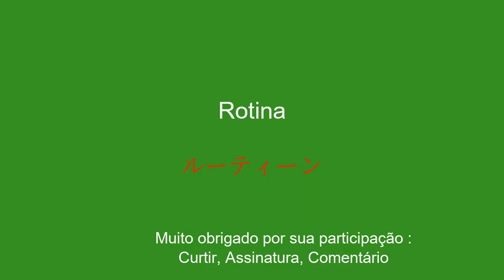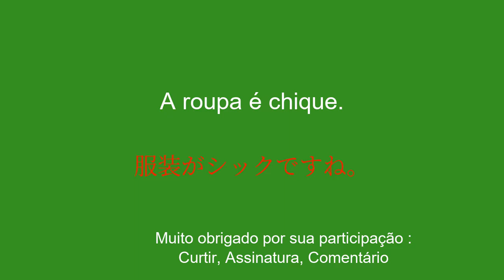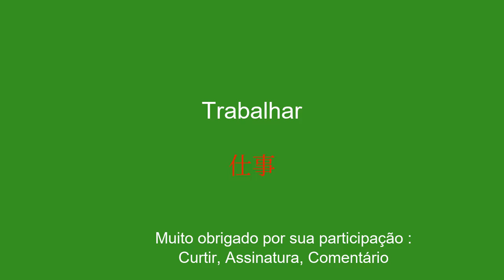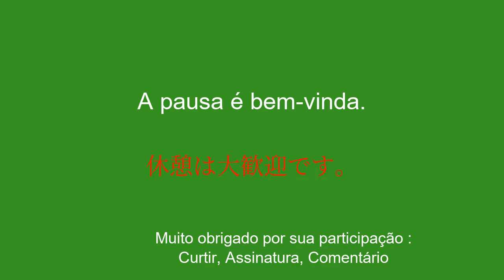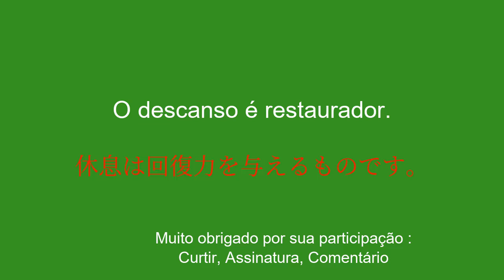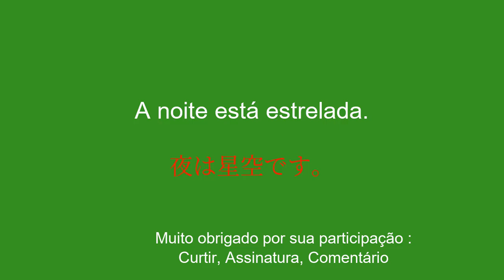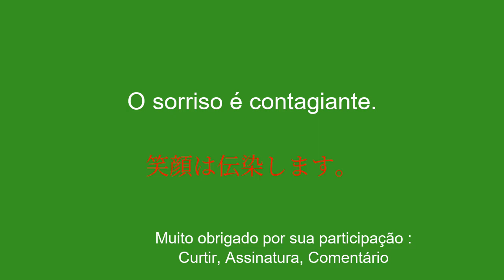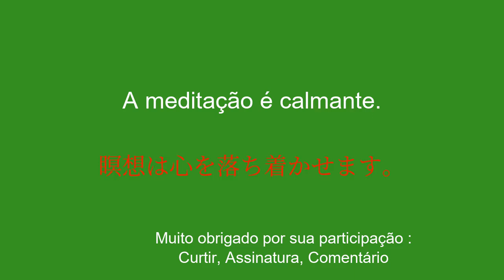Aprenda japonês: do nascer ao pôr do sol, cultive sua transformação